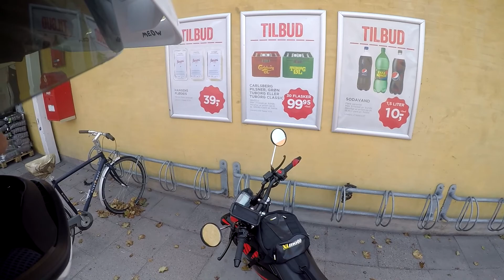Illegal parking almost made me crash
and to see stuff that I don't upload to Youtube